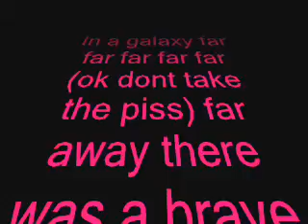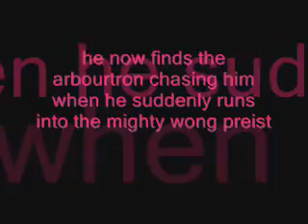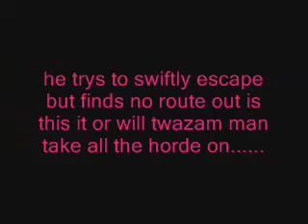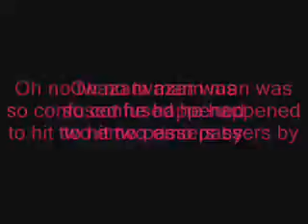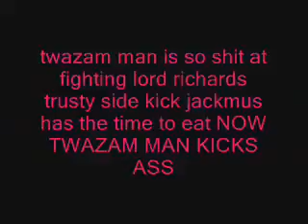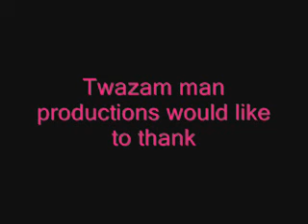TWAZAM MAN explorer through time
series one,episode one,ambush on filtonia high on planet nebula where twazam man finds himself ambushed by the evil horde of richard marsh